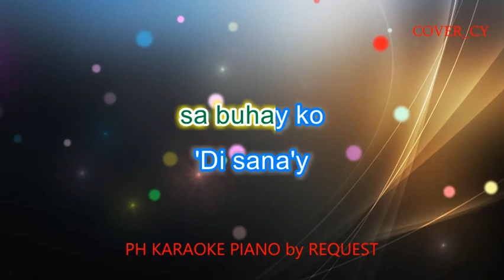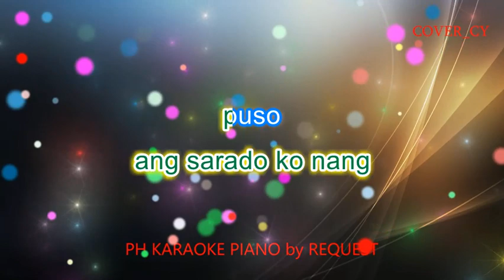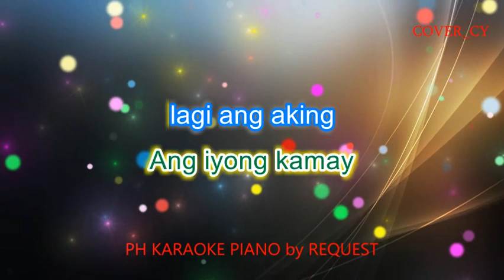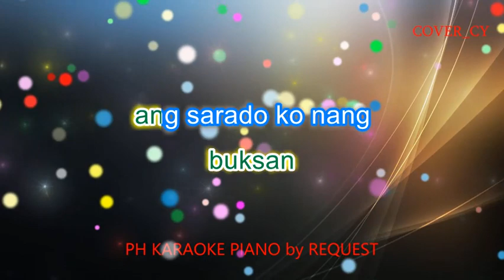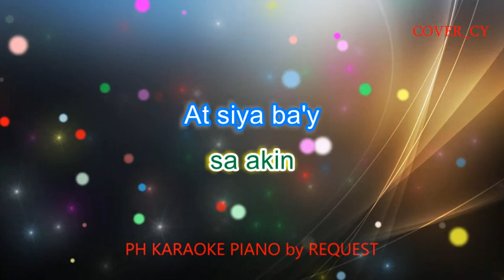BAKIT NGAYON KA LANG ( OGIE ALCASID ) ( PITCH-02 ) PH KARAOKE PIANO by REQUEST (COVER_CY)